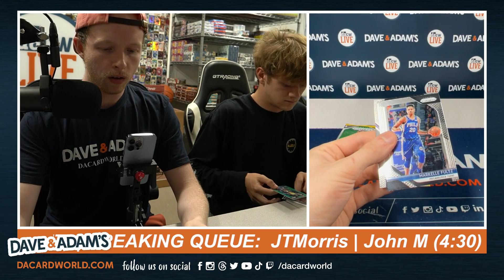Michael's Panini Prizm Break 9/5/23